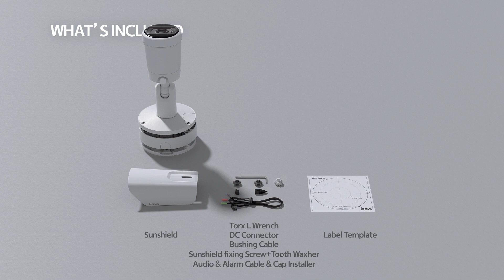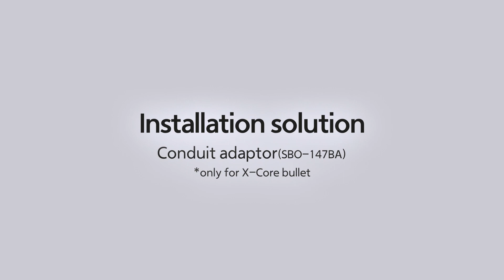How to install IR Bullet camera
to explore our range of award-winning products and solutions.